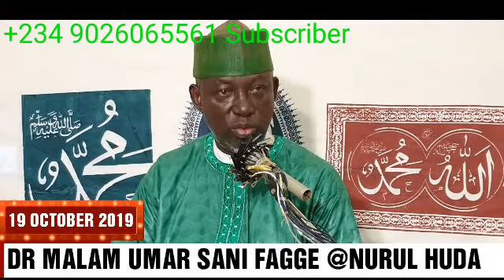ILLAR HADUWAR MAZA DA MATA 19-10-2019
Please SUBSCRIBET